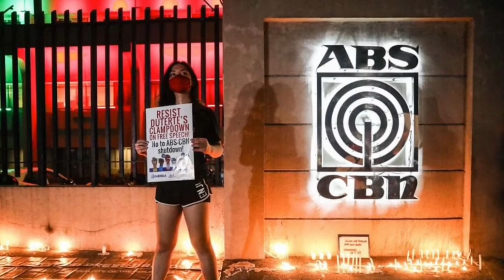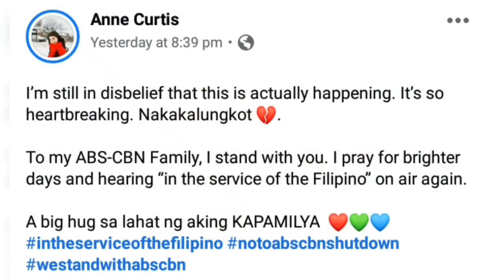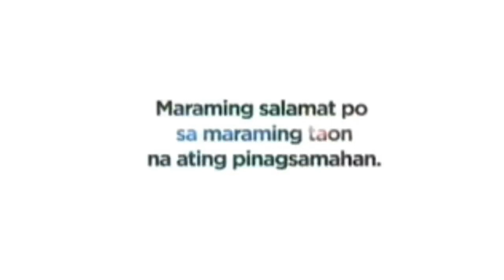ABS-CBN NETWORK SIGNING OFF MAY 5, 2020|MGA REACTION NG ARTISTA|CIN CABUNTOCAN|PH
WATCH ON HIGH QUALITY!

Thanks, Byeeee! Cincabuntocan ❤